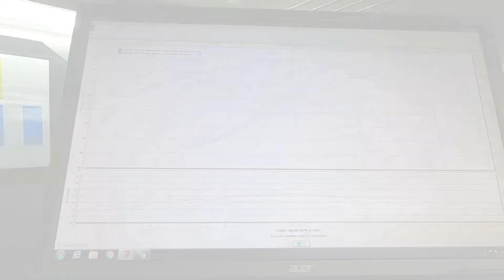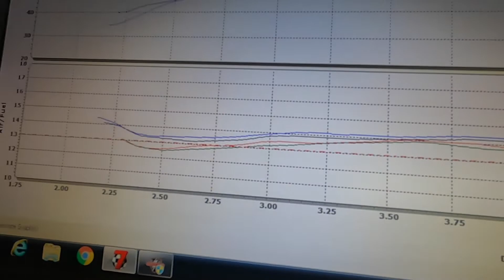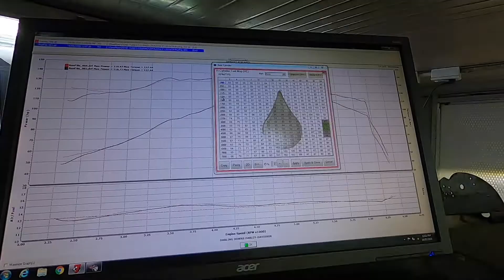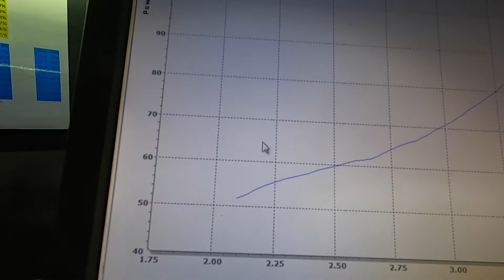128ci APE Kit Dyno Test & Tuning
Follow up video from the previous build video. I got the 128ci Fatbob on the dyno to see how the new COMP Cam went. I was very impressed with the peak torque, it did drop off a bit in the upper rpm range but the HP curve took over & held strong. The TWO BROTHERS RACING 2-1 pipe works well, however I think it's just a fraction too small for this application. The bike felt very strong on the street for 122HP, as you may know, the torque is what you feel when you open the throttle & every foot pound of the available 147ft/lbs packs a punch!
Completely stock cylinder heads with no added compression, 128ci Alpha Performance Engines Kit, TBR 2-1 Pipe, Screamin Eagle 55mm Intake, COMP Cam, Extreme Ventilator Air filter from Screamin Eagle. Built & tuned in house at Darling Downs Harley-Davidson in Toowoomba by Tommy Miller.